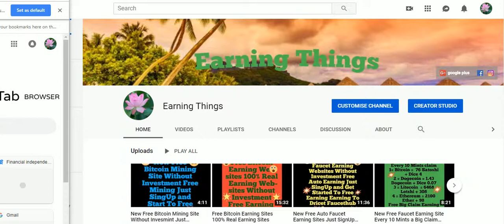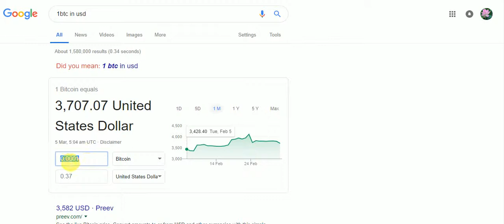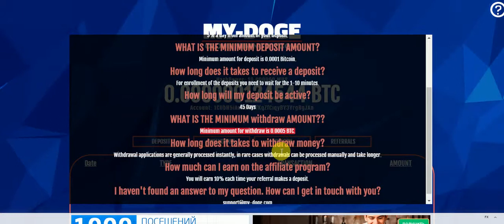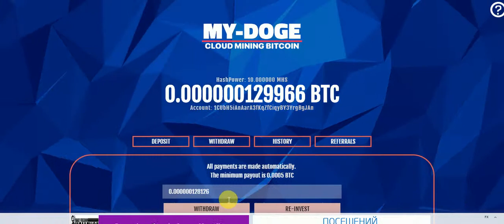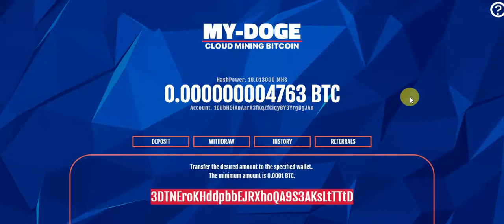New 2019 Free Bitcoin Cloud Mining Site Free SignUp Bouns 10 MHS Free Mining POWER